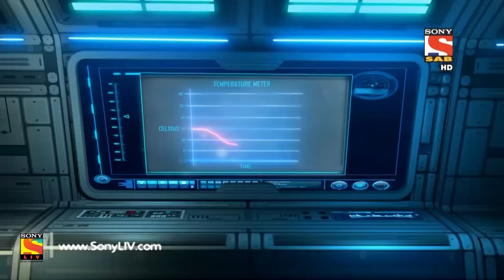Y.A.R.O Ka Tashan - यारों का टशन - Ep 157 - 2nd Mar, 2017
Mr. X freezes Yaro's city with his deadly snow-storm machine. Mr. X tells Petra that he is going to demand money from government to take the snow storm away from the city.
This show picturises the essence of friendship. Mr. Agrawal who was a robotics professor invents his own child in the form of Y.A.R.O who will be the Robot with feelings. He has placed an artificial heart in Yaro, because of which Yaro can feel emotions too. Yaro also has superpowers which he understands slowly. The scenario gets spiced up when Yaro meets his new neighbors Amar, Prem & Shilpi. Initially they are unable to understand why this guy has been named as Yaro and why does he acts like a robot? This neighbor Trio gets happy after knowing that Yaro is basically a robot but his heart is as pure as gold and filled with innocence. Yaro and the trio become best of the friends & the flat becomes their den of naughty activities. An Emotional Robot - Yaro learns the new lessons about life, love and above all humanity and here starts the real Journey of Yaro with his friends. A journey called ""YARO KA TASHAN"".